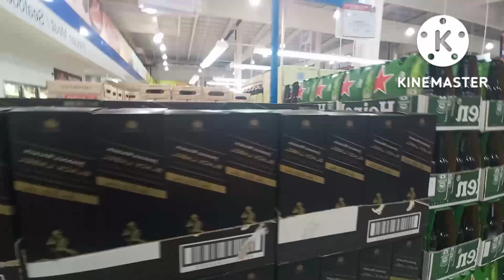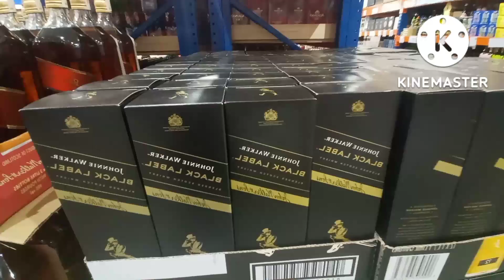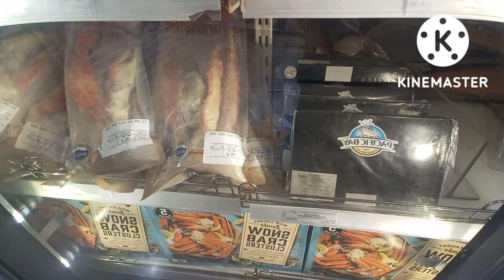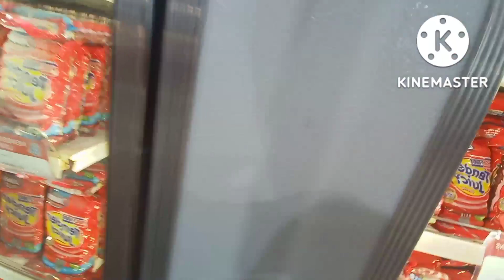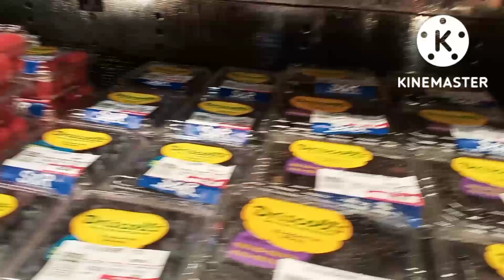Tara sa S&R